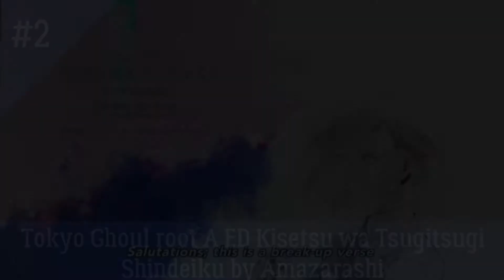All Tokyo Ghoul Opening & Ending Ranked